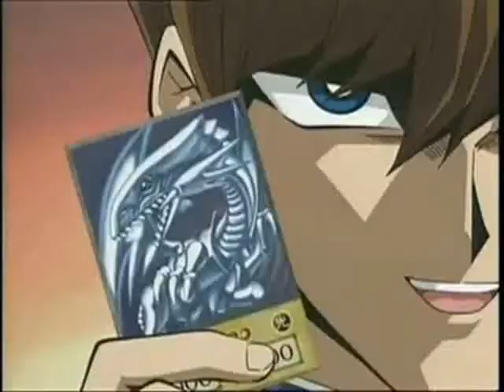YTP ITA:Il faraone sordo e il torneo di briscola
La finale del torneo rionale di briscola è più infiammata che mai, tanto che le diverse entità soprannaturali evocate nel corso della partita causano parecchi danni alle apparecchiature dello stadio.
Riuscirà il nostro eroe a vincere nonostante il suo grave handicap?

Contiene contenuti di:Daft Punk. (Devo dirlo, non vorrei farmi Swappare la mia prima Poop...)